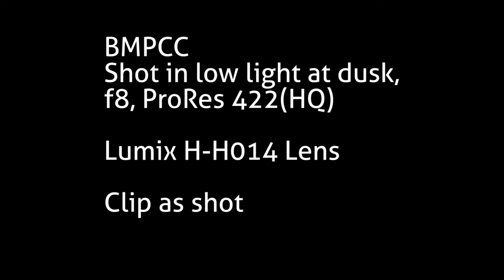BMPCC low light comparison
People talk about the amazing sensor of the BMCC and BMPCC.  They say it is collecting more colorspace information than other cameras.  Here is a great example of the information tha tis there if you need it in post.